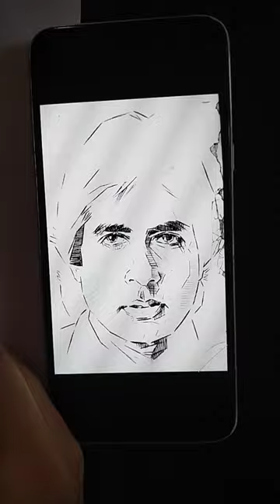drawing of Amitabh Bachchan 🥰